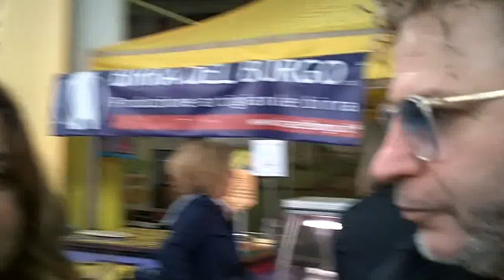Patrizio Mariotti - Mercato Campagna Amica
COLDIRETTI
Roma
Circo Massimo
3 novembre 2012